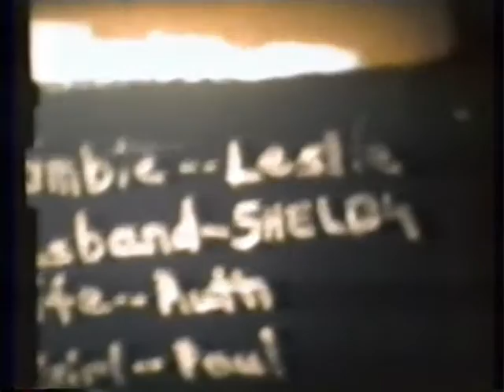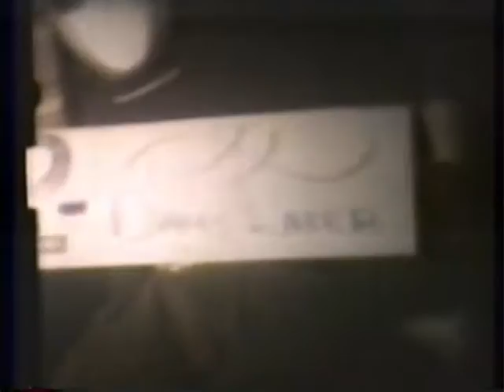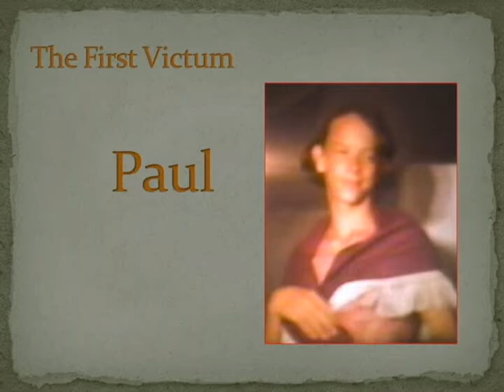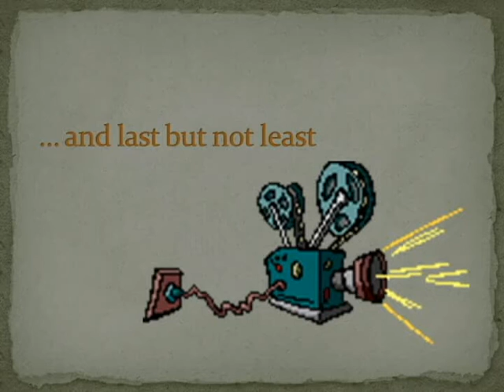House of the Zombie - ESSH Films Oct 1970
High School Friends make a home movie using a 1950's 8-mm movie camera.  Filmed in Cumberland Maryland in October 1970.  The moive itself has no redeeming value but the after movie silliness shows young baby-booms at there best.